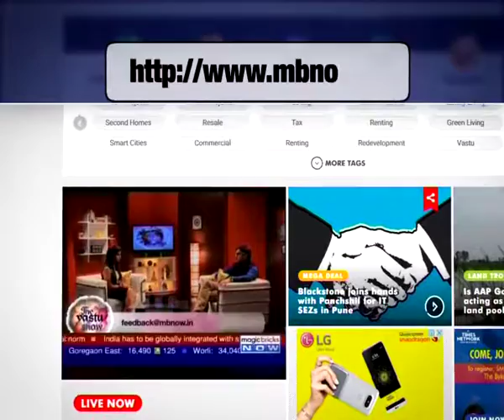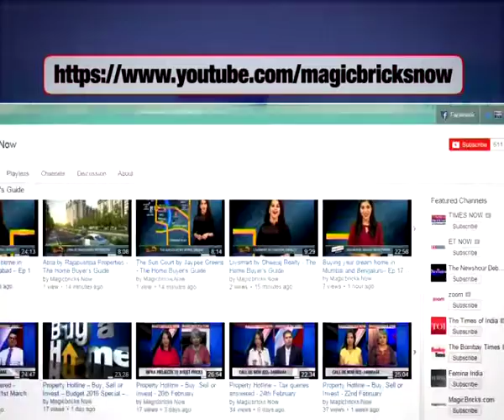Centre proposes draft agreement rules for Union Territories- Property News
The Draft Agreement for Sale rules approved by Minister of Housing & Urban Poverty Alleviation now gives more teeth to Real Estate Bill, 2016. Once the draft rules get implemented, developers will have to follow very strict guidelines to deliver homes on time. This could very well be dubbed the beginning of the end of rampant project delays across India.